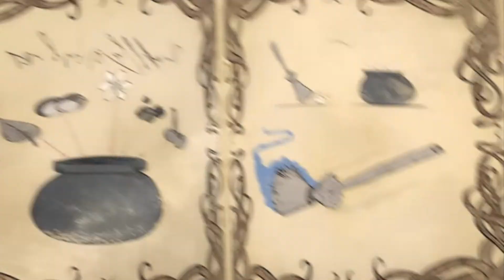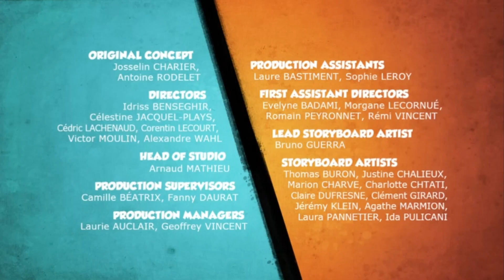Grizzy & les Lemmings Hocus Pocus Lemmingus